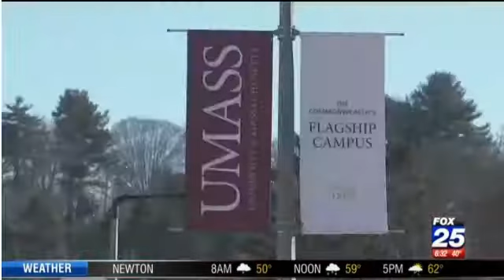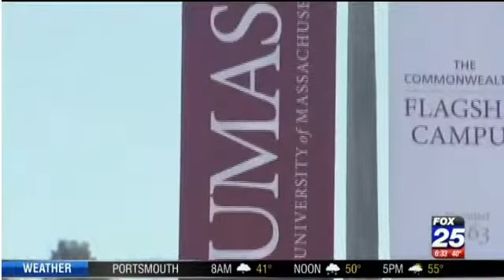Hate filled flyers printing out of UMASS hacked PCs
Robert Siciliano identity theft expert discuses Hate filled flyers printing out of UMASS hacked PCs